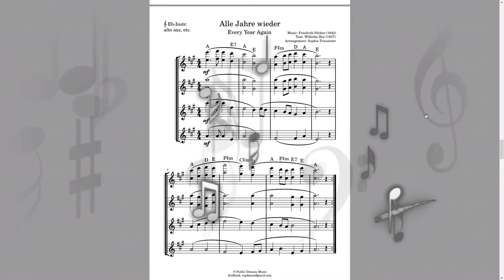Alle Jahre wieder - Noten | Every Year Again - sheet music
Year after year, the whole family comes together and eventually tries to perform Christmas songs on the fly.
This arrangement of the german traditional "Alle Jahre wieder kommt das Christuskind" = "Every Year Again, baby Jesus comes back" offers several parts for many variable instruments in their specific notation forms.
The voices can be combined ad libitum.
The score also offers decent vocal scores with the original german lyrics and also english lyrics.
The score includes the following parts:
- Piano (easy piano, voicings, chord symbols and melody)
- vocals (in english and in german); 5 verses for each language
- solo instruments in C (violin, flute, etc.); quartet
- solo instruments in alto key (viola, alto-trombone, etc.); quartet
- solo instruments in Bb (trumpet, clarinet, tenor saxophone, etc.); quartet
- solo instruments in bass clef (trombone, cello, bass, etc.); quartet
- solo instruments in Eb (alto saxophone, Eb-clarinet, etc.); quartet
- solo instruments in F (french horn, F-tuba, etc.); quartet
- guitar (notation and TABs)
- accordion / harmonica / squeeze box
- drums / Percussion
Type and font sizes have been maximized to support older, elder and farsighted readers in soft candle light situations.
So: easy to read even in poor visibility.
This arrangement has been optimized for on the fly performances during Christmas time.
The constitution of instruments (rhythm and solo instruments (also in transposing scores)) can be put together ad libitum.
All parts are matching, can be combined or played alone.

German description (Beschreibung auf Deutsch):
Alle Jahre wieder wird mit der Familie zusammen Weihnachten gefeiert.
Lasst uns doch was zusammen spielen! Na klar, hast du Noten?
Ja hier, für Keyboard... hm, für mich passen die nicht...
Dieses Arrangement des Weihnachtsklassikers "Alle Jahre wieder kommt das CHristuskind" beinhaltet Noten für die gängigsten Hausinstrumente.
Alle Stimmen können miteinander kombiniert werden.
Die Gesangsnoten sind vernünftig notiert und den Liedtext gibt es auf Englisch und auf Deutsch.
Folgende Musikinstrumente werden durch diese Noten abgedeckt; die Partitur enthält folgende Auszüge:
- Klavier (leichte, mittlere Begleitung, Intonationsvorschläge, Akkordsymbole und Melodie)
- Gesang (auf Englisch und auf Deutsch); jeweils 5 Strophen
- Soloinstrumente in C (Geige, Flöte, etc.); Quartett
- Soloinstrumente in Altschlüssel (Bratsche, Altposaune, etc.); Quartett
- Soloinstrumente in Bb (Trompete, Klarinette, Tenorsaxofon, etc.); Quartett
- Soloinstrumente mit Bassschlüssel (Posaune, Cello, Bass, etc.); Quartett
- Soloinstrumente in Eb (Altsaxofon, Eb-Klarinette, etc.); Quartett
- Soloinstrumente in F (Waldhorn, F-Tuba, etc.); Quartett
- Gitarre (Noten und TABS)
- Akkordeon / Harmonika / Schifferklavier
- Schlagzeug / Perkussion
Schriftgrößen wurden maximiert, um ältere und weitsichtige Notentextleser in schlecht ausgeleuchteten Situationen mit sanftem Kerzenlicht zu unterstützen.
Also: Gut lesbar auch bei schlechten Sichtverhältnissen.
Dieses Arrangement wurde für On-the-Fly-Auftritte während der Weihnachtszeit optimiert.
Die Besetzung der Instrumente (Rhythmus- und Soloinstrumente (auch in transponierenden Partituren)) kann nach Belieben zusammengestellt werden.
Alle Teile sind aufeinander abgestimmt, können kombiniert oder alleine gespielt werden.